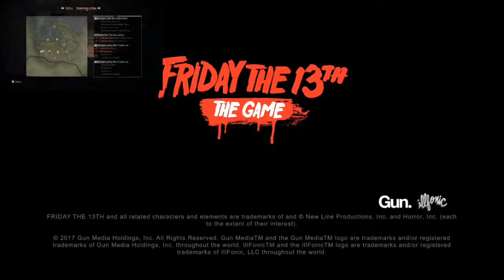Who Really Killed Jason Voorhees? Friday the 13th The Game & Killer Puzzle NO NEW DLC Victor Miller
Who Really Killed Jason? Lawyers, that's who! It is a complicated matter, but people really need to stop with the harassment of Victor Miller, PERIOD. Did Gun Media/Illfonic rush out a patch? Perhaps... Did the game certainly have its fair share of bugs and issues? Yes. Were they always completely honest and transparent? Debatable. Are they responsible for the end of DLC in both Friday games? NO!

Sources and more info below. Put down your pitchforks now!

Your support means a lot to me, and encourages me to keep making new content. Add me if you'd like to play online with me, as I often play video games with my subscribers!

PSN ► nextleveltaken
Xbox Live ► nextleveltaken
Steam ► nextleveltaken